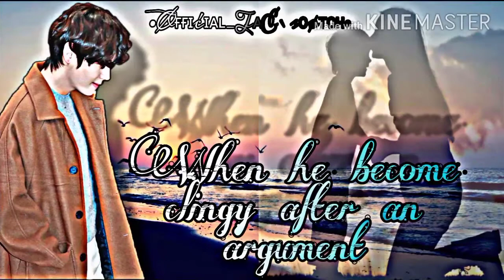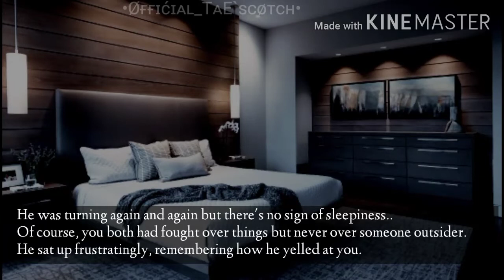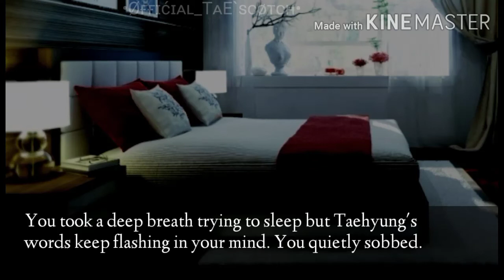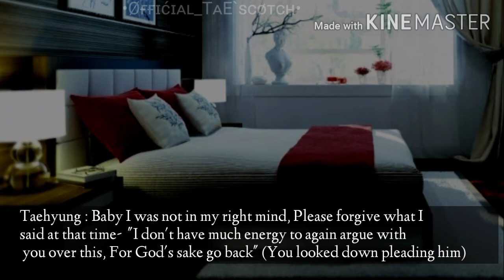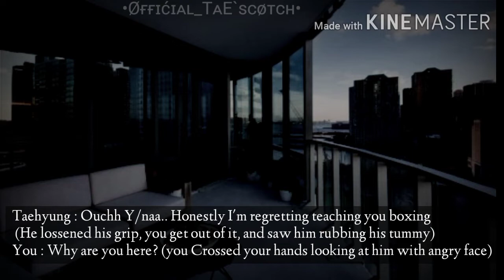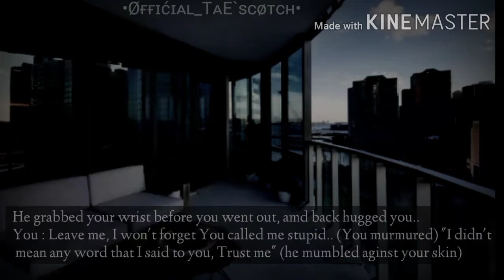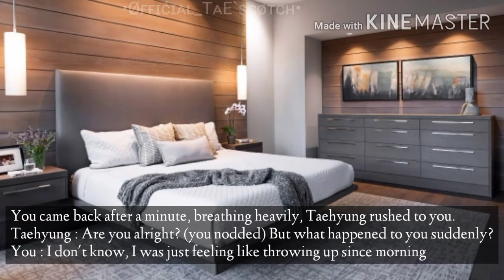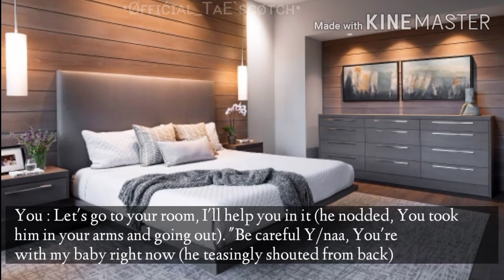[𝐎𝐧𝐞𝐬𝐡𝐨𝐭] •𝑊ℎ𝑒𝑛 ℎ𝑒 𝑏𝑒𝑐𝑜𝑚𝑒 𝑐𝑙𝑖𝑛𝑔𝑦, 𝑎𝑓𝑡𝑒𝑟 𝑎𝑛 𝑎𝑟𝑔𝑢𝑚𝑒𝑛𝑡• || ᴛᴀᴇʜʏᴜɴɢ ᴏɴᴇsʜᴏᴛ || ᵇᵗˢ ᶠᶠ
Hey Armys💜

I don't own Background Music and Images..
But Storyline is completely mine..

~Borahae💜